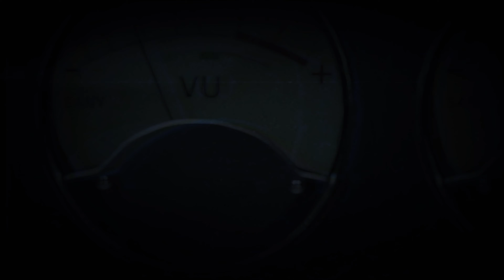VE$HAWN - CRAWL SPACE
Anime - Another (AMV)

AMV
Аниме клип
Unusual edit
Unusual AMV
Another AMV
Anime Music Video
Иная
Хоррор аниме
Best AMV
Horror
Mood